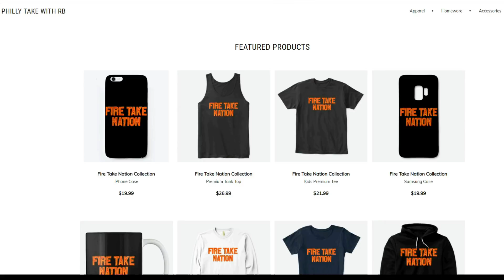Philadelphia Sixers Goal Is "More To Acquire Damian Lillard" & Blazers Couldn't Land Kelly Oubre Jr.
According to Derek Bodner of The Athletic, the Philadelphia Sixers have kept an eye on Damian Lillard this entire offseason and their goal is "less to trade Ben Simmons and more to acquire Lillard." The Portland Trail Blazers recently failed to recruit Kelly Oubre Jr., and it doesn't seem like they will be able to land any other players before the season to help Lillard. In other news, the Sixers summer league starts tomorrow and a lot of young talent will be on display.